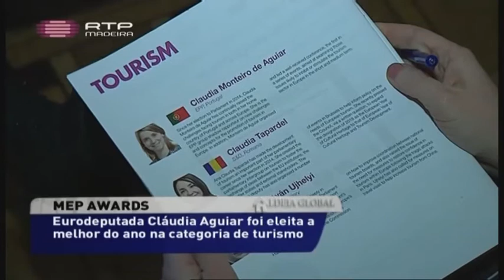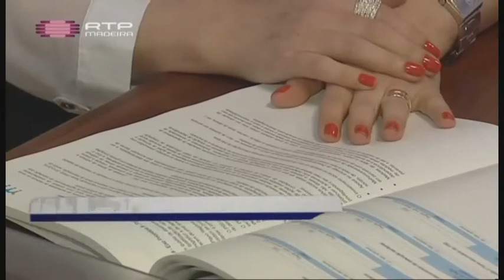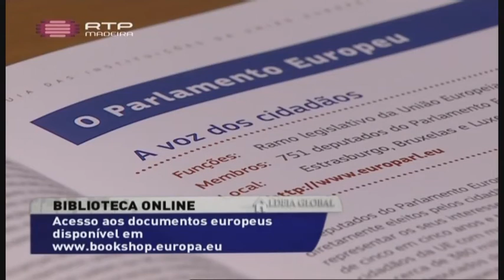Aldeia Global 13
Neste episódio abordamos as novas oportunidades ao nível do transporte marítimo; o funcionamento do Tribunal Europeu dos Direitos Humanos; os direitos dos passageiros nas viagens aéreas; o prémio atribuído à eurodeputada Cláudia Monteiro de Aguiar e ainda o dia-a-dia da eurodeputada Liliana Rodrigues.

Programa emitido pela RTP-Madeira a 16/04/2016